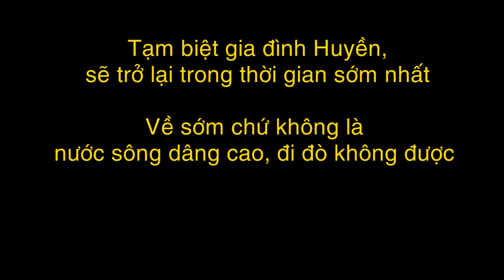HUYỀN HRE nói tiếng H’re với mẹ mọi người có thích không?| Thương Khoai Lang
HUYỀN BÉ BỎNG nói tiếng H’re với mẹ mọi người có hiểu không?
Chị Đinh Thị Ngâm mẹ của Huyền H’re gọi điện cho cho.
Hai mẹ con nói tiếng đồng bào H’re.
Thương Khoai Lang dịch ra để cả nhà hiểu nhé.
Từ ngày được nhận vào Công ty Độc Lạ Việt Nam, xuất hiện trên kênh Độc Lạ Bình Dương, em Huyền dạn dĩ, nói năng rất duyên, được nhiều người yêu thích.